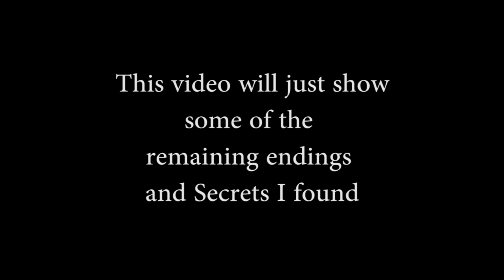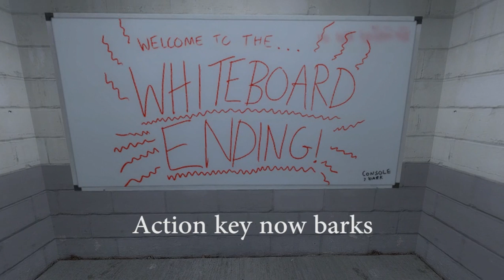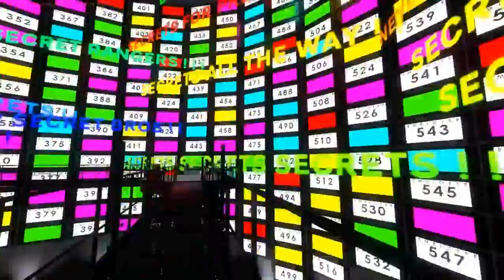DeviousFinds - The Stanley Parable (Remaining endings and secrets) No voice-over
DeviousFinds is a series where I show what cool bits I find in games. Usually games I already finished a Let's Play in.
This usually means there will be no voice over.

This time I am showing the remaining "endings" and secrets in Stanley Parable.